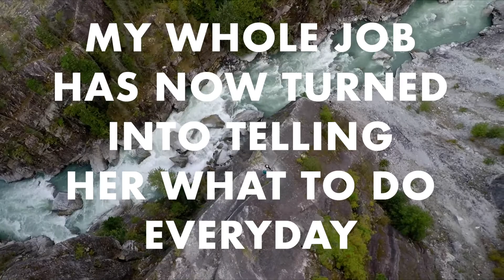It Takes Courage To Hire People!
It does not take money to hire people; it takes courage! You know that in order to grow you need to expand your company, so why are you scared?